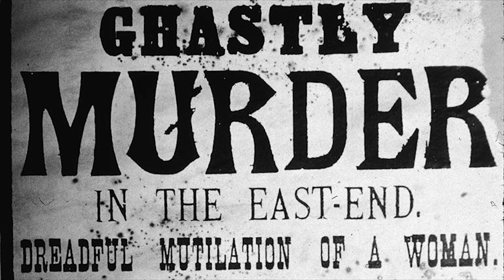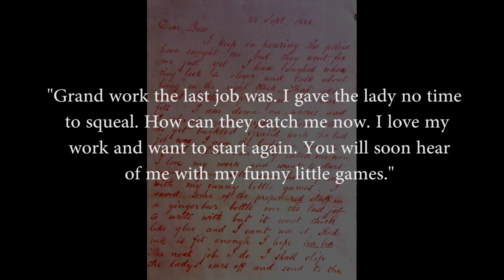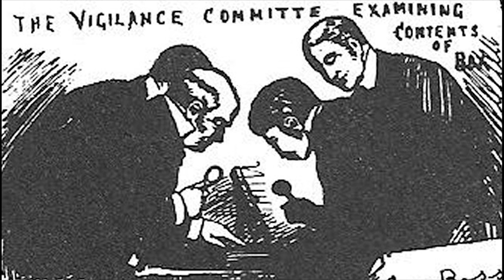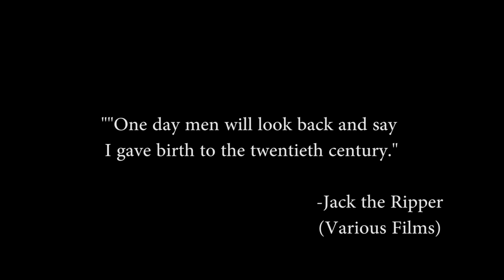Exploring History: Jack the Ripper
I wanted to do some special videos for October. There's far too much history and speculation involved in this case to cover it all in 10 minutes, but this should pique some people's interest.